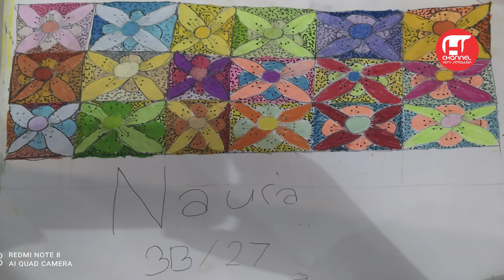APRESIASI KARYA SISWA SBDP KELAS 3 DEKORATIF MOTIF BENTUK SEMESTER 2